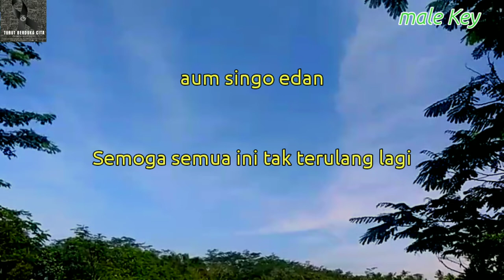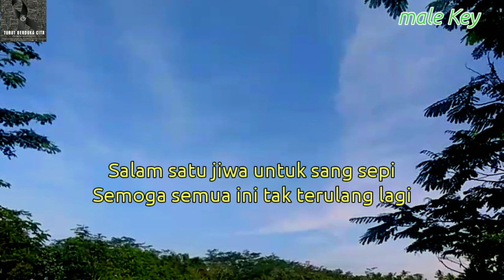Iwan fals - Kanjuruhan ( Akustik karaoke ) // Nada wanita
Halo sobat kali ini ada lagu terbaru iwan fals Kanjuruhan

Lirik Kanjuruhan

Kanjuruhan banyak ajarkan
Tentang kebersamaan, tentang kepedulian
Bunga-bunga yang bermekaran
Disirami air mata dan doa-doa

Pergi-pergilah kau dengan senang hati
Tak ada yang pernah siap melepasmu
Salam satu jiwa untuk prestasi
Salam penuh cinta untuk dunia

Kanjuruhan banyak ajarkan
Tentang kebodohan tentang kemunafikan
Awan gelap kegembiraan
Semoga segera menyingkir, dari langitku
Tinggal lah kami entahlah, bagaimana nanti

Salam satu jiwa untuk sang sepi
Semoga semua ini tak terulang lagi

Aum singo edan
Rindu kasih sayang, rindu-serindu rindunya

Malang nian ratusan jiwa melayang
Terinjak-injak kaki saudaranya sendiri
Malang nian gas air mata melayang

Nafas tersedak sesak di ruang terkunci
Malang nian engkau duhai sayang
Tapi ku yakin Tuhan tunjukkan jalan
Malang nian engkau wahai sayang

Tapi ku yakin jalanmu kan terang benderang

Title : Kanjuruhan
Artis : iwan fals
Song writer : iwan fals